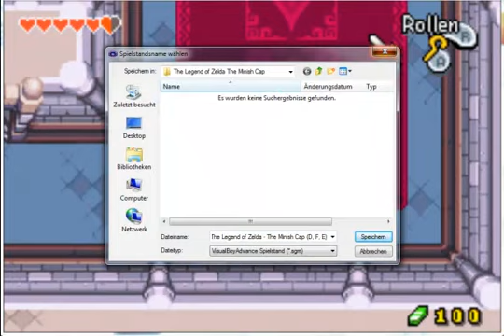Let's Zelda the Minish Cap Teli 13.mp4